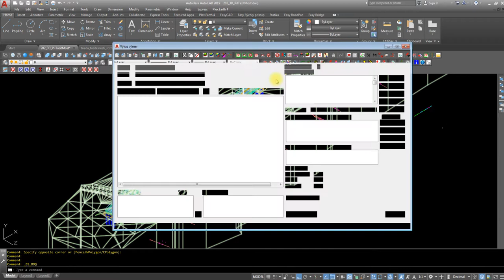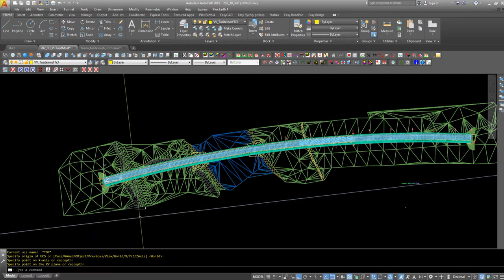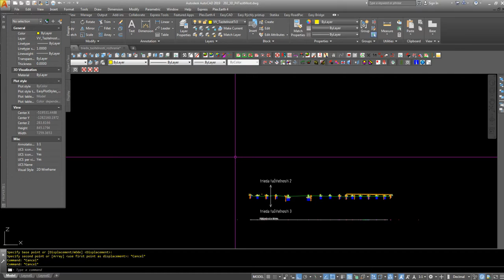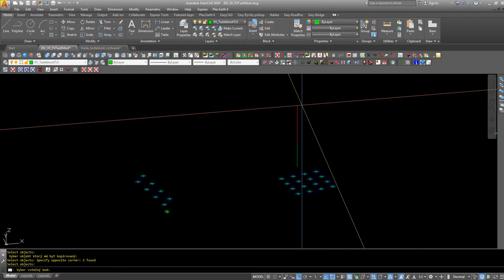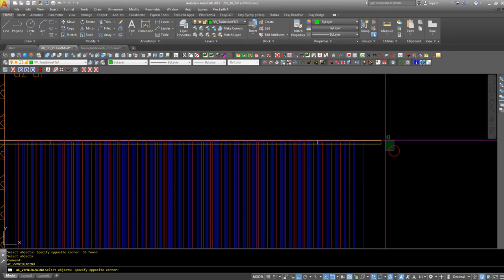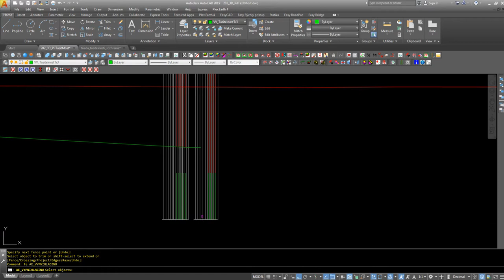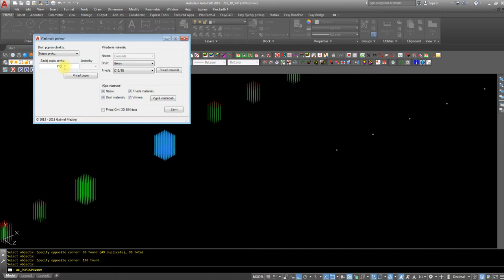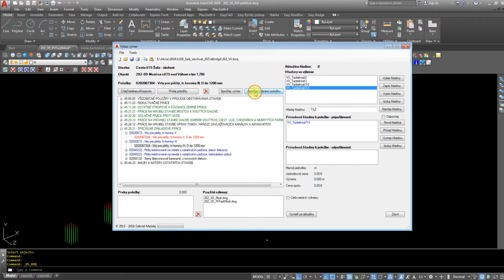Easy Bridge; Easy CAD výkaz výmer, vrty pilót podľa triedy tažiteľnosti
Ukážka vytvorenia a zadania položiek vrtov pilót rozdelených podľa triedy tažiteľnosti v programoch Easy Bridge a Easy CAD